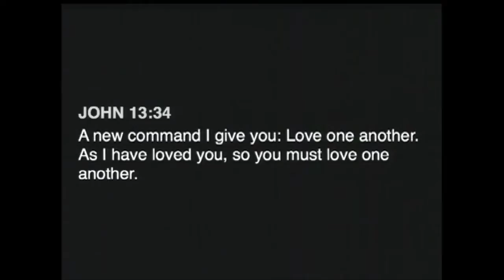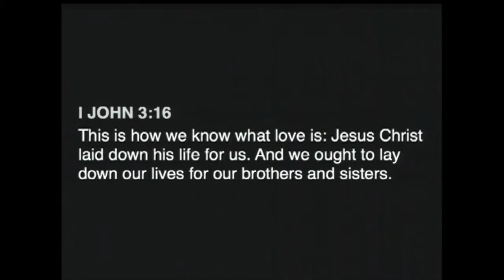GregBoyd - Hunger Games Sermon Clip - ReKnew.org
To begin the series on emotional intelligence and the roles this plays in our relationships, Greg Boyd introduces the foundational teaching of the entire series.
Here's a hint, it's LOVE.

In the full sermon, Greg takes a look at the role Jesus plays in our relationships and the importance of letting Christ be the source of where we fulfill our need for love.